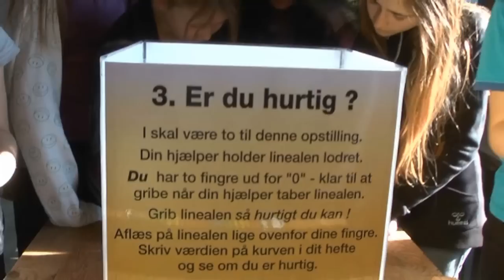HK Bydelen motionerer